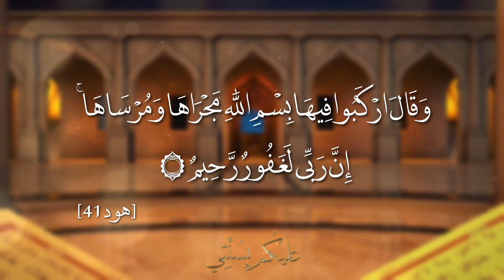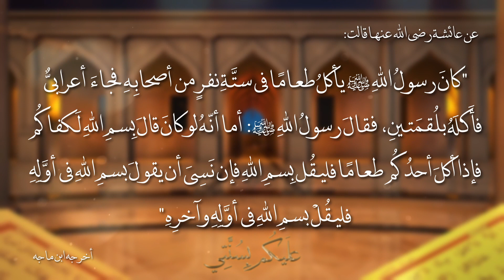لا تبدأ أي عمل بدون هذه الكلمة! || عليكم بسُنَّتي (2)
برنامج "عليكم بسُنَّتي" سنتناول فيه كل أسبوعٍ سُنَّة جديدة من سنن رسول الله ﷺ، ونحاول الاقتداء به وتطبيقها في حياتنا

هذه الحلقة رقم 2 من برنامج "عليكم بسُنَّتي"، من تقديم القارئ والمنشد عمار صرصر
وهي بعنوان: "لا تبدأ أي عمل بدون هذه الكلمة!"

أقسام الفيديو:
0:00 الشارة
0:37 سنة قول بسم الله الرحمن الرحيم
2:35 معنى أمر ذي بال
4:18 معنى النقصان في الحديث
6:30 توصيات الحلقة